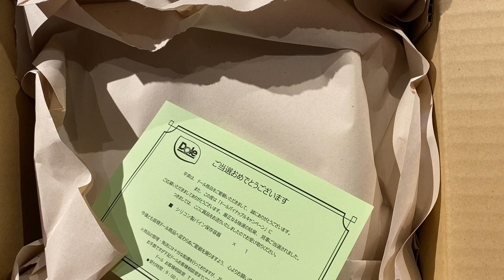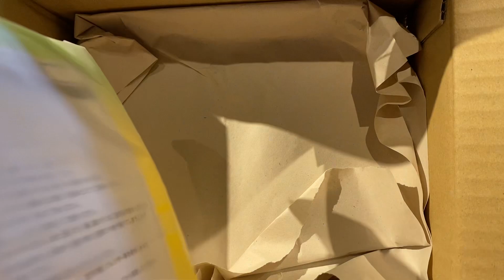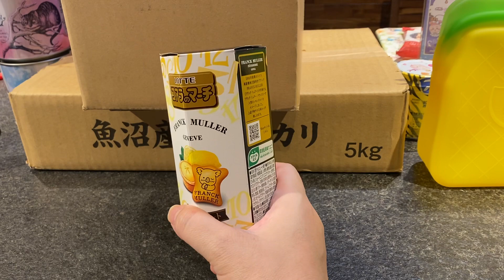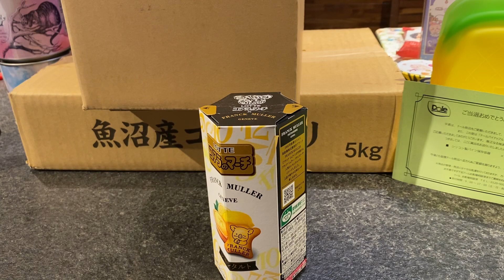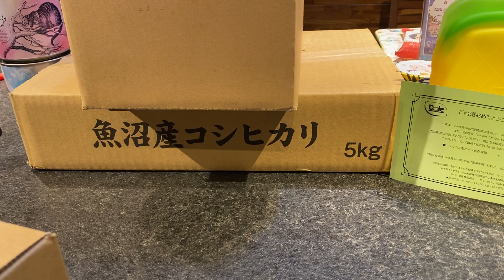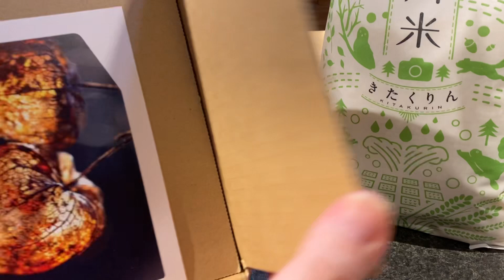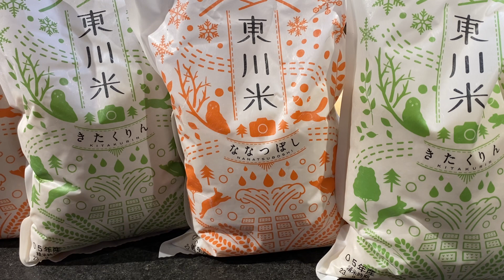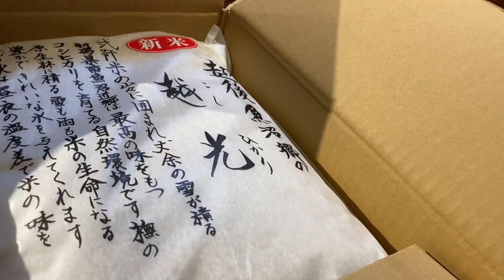懸賞当選開封の儀 お米懸賞は当選率が高い✨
よかったらどうぞ↓
cuwKjMIk
メルカリ招致コード
HQDSVR

ブログ
【毎日懸賞生活ブログ】

新ブログ
ハリネズミ懸賞生活